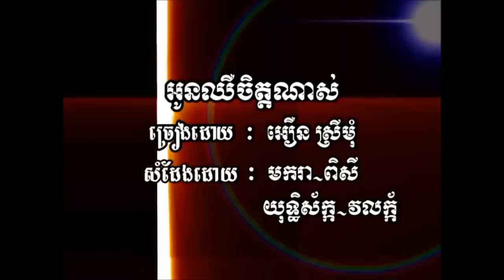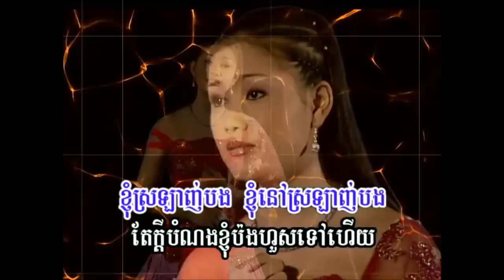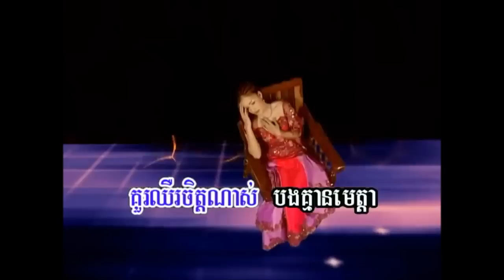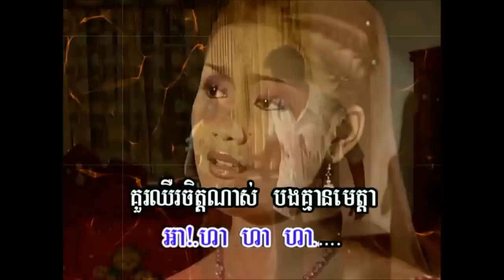ខ្ញុំនៅស្រលាញ់បង( Oeun Sreymom)